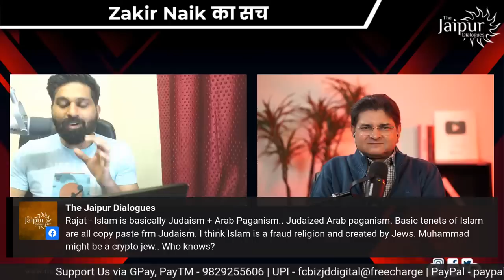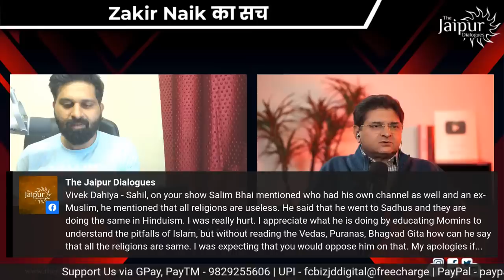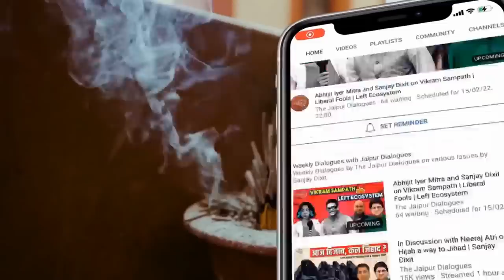Ex Follower of Zakir Naik on Rasulullah and Zakir Naik Teachings of Islam | Ex Muslim Sahil, S.D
Ex-Muslim Sahil joins Sanjay Dixit to expose the methods and goals of Zakir Naik, who is camping in Qatar to spread Islam among the Fifa World Cup spectators. He also compares Zakir Naik with the Indian Mullas, who conceal the Islamic teachings, unlike Zakir.

                Support The Jaipur Dialogues
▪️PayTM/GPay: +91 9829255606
▪️UPI - fcbizjddigital@freecharge

Accounts Details for Direct Transfer:

Bank Name: AXIS Bank
A/C Name: JD Digital Private Limited
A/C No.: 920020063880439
IFSC Code: UTIB0001645
Swift Code: AXISINBB010
Type: Current Account

➿Clubhouse: @thejaipurdialogues

00:00- Introduction
01:40- Why is Zakir Naik targeted by the Maulanas but he is never contradicted on facts?
18:52- Zakir Naik has in-depth info on Quran and Hadith but utters nonsense on Hindu scriptures
21:20- How did Zakir Naik organize such huge events?
27:45- Was the conversion of people on stage a pre-planned event or impromptu?
31:40- Difference between Tablighi and Zakir Naik
34:10- Were Keralites who joined ISIS inspired by Zakir Naik?
38:07- Q&A